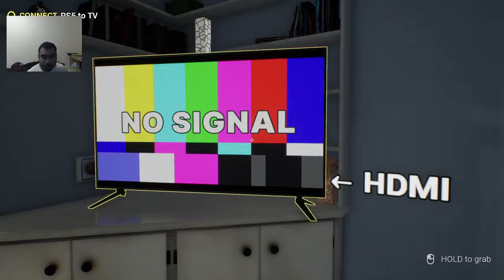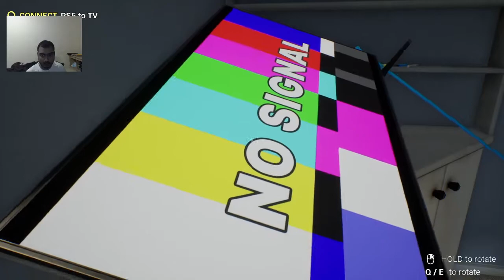THIS IS A RAGE GAME ! ps5simulator | PS5 Simulator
Found a random game and decided to try it out and see what this game is all about ! It's annoying by the way !